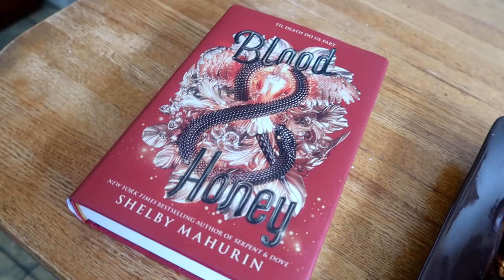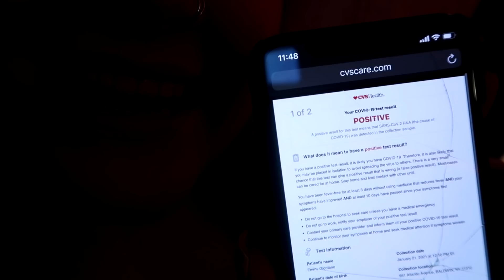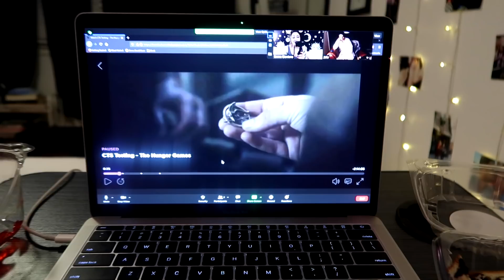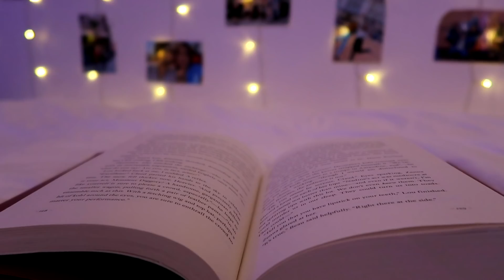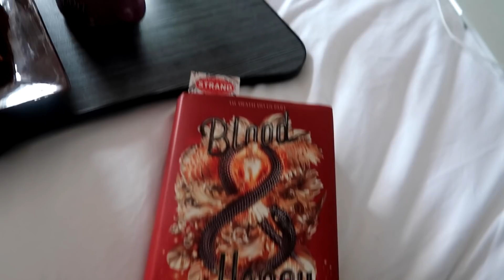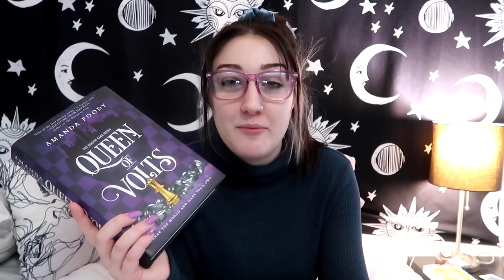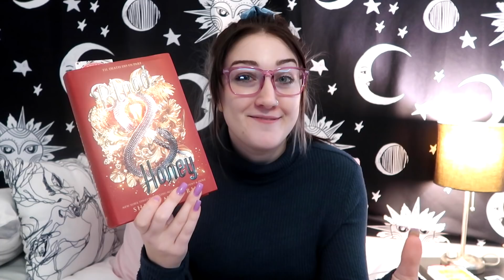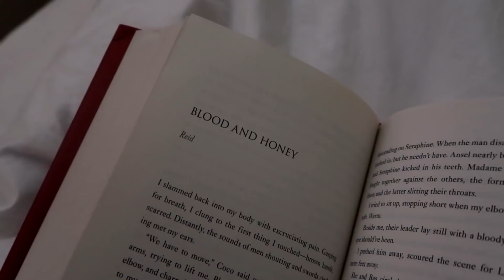this was supposed to be a reading vlog, but then i got COVID...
I started a reading vlog to catch up on two of my favorite fantasy series and apparently got COVID along the way . . .

This video contains:
-book(s) or product(s) I was sent for free by the company in exchange for a feature [  ]
-book(s) or product(s) I was paid by the company in exchange for a feature [ x ]